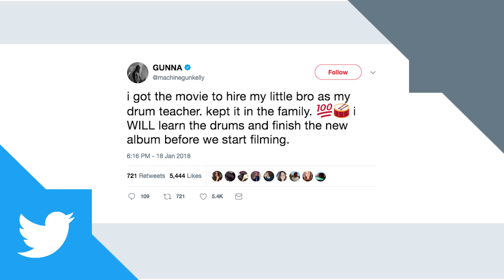Rapper Cast as Tommy Lee in 'The Dirt' Movie